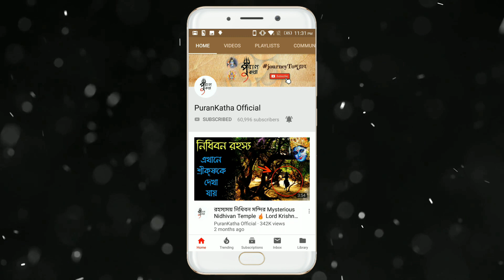কুন্ডলিনী কি ? কুন্ডলিনী শক্তির জাগরণ ঘটলে কি হয় ? Kundalini Awakening Explained | Puran katha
আজকের ভিডিওতে আমাদের আলোচ্য বিষয় হিন্দু শাস্ত্রে উল্লিখিত এক বড় যোগ বিদ্যা তথা কুণ্ডলিনী চক্র। হিন্দুধর্মে আদিম শক্তির একটি রূপকে নির্দেশ করে, যা মেরুদণ্ডের ভিত্তিতে অবস্থিত বলে মনে করা হয়। কুণ্ডলিনী জাগরণ গভীর ধ্যানের ফলে ঘটেছে বলে মনে করা হয়, যা কখনও কখনও আলোকপ্রাপ্তি এবং সুখের অনুভূতির পরিণতি ঘটায়। যাইহোক এই কুণ্ডলিনী জাগরণ বিভিন্ন প্রক্রিয়ার মাধ্যমে ঘটতে পারে।  কুণ্ডলিনী অভিজ্ঞতাটি প্রায়শই মেরুদণ্ডের সাথে চলমান বিদ্যুতের একটি অনুভূতি বলে মনে করা হয়। মানবদেহে সাতটি বিশেষ চক্রের অবস্থান। যা হলো মূলাধার চক্র স্বাধিষ্ঠান চক্র মনিপুর চক্র অনাহত চক্র বিশুদ্ধ চক্র আজ্ঞা চক্র এবং সহস্রার চক্র। প্রধানত মূলাধার চক্র সক্রিয় হলে কুণ্ডলিনী শক্তির সক্রিয়তা লক্ষ্য করা যায়।

Kundalini or Kundalini Chakra (Sanskrit: कुण्डलिनी ) in Hinduism is a form of divine feminine energy or Shakti believed to be located at the base of the spine, in the muladhara. It is an important concept in Shaiva Tantra, where it is believed to be a force or power associated with the divine feminine. This energy, when cultivated and awakened through tantric practice, is believed to lead to spiritual liberation.  Kundalini yoga is often identified as the most dangerous form of yoga because of the involvement of subtle energies. kundalini yoga bangla , how to open kundalini chakra , apni kundalini ko kaise jagrat karen , kundalini kya hai , how to activate kundalini shakti , what happen when your all chakras active , power of kundalini chakra in bangla , spiritual awakening , muladhar chakra activation , what is kundalini ,

Keep Support! :)